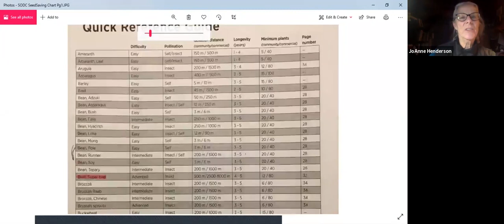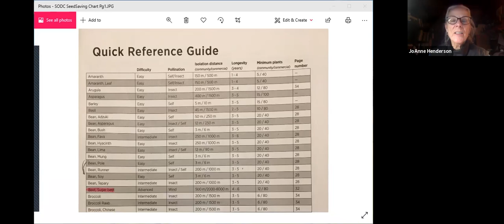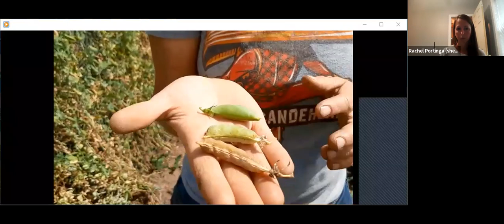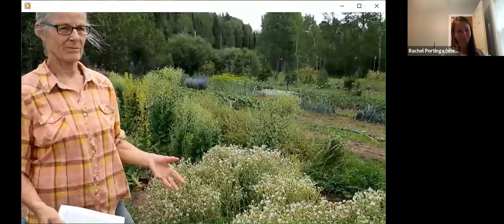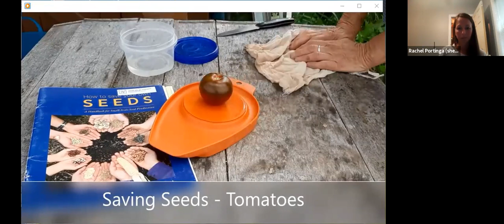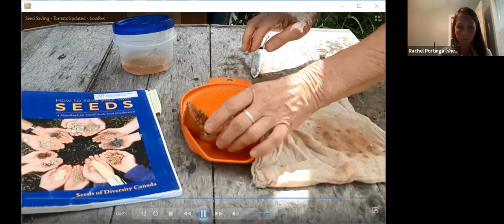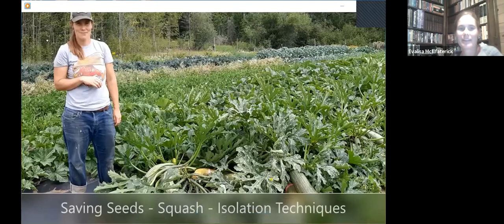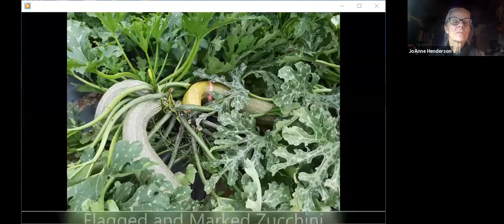Seed Saving Webinar